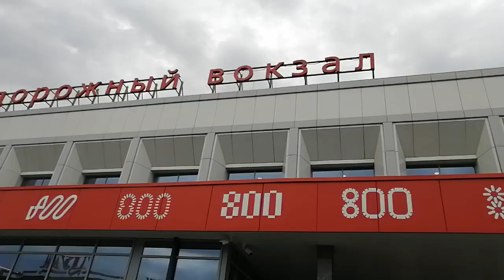Нижний Новгород. Железнодорожный вокзал, привокзальная площадь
Нижний Новгород Железнодорожный вокзал и привокзальная площадь имеют все атрибуты крупного мегаполиса. Но воздух здесь очень плох. Что требовать от заводского района?
А в сторону города надо идти по Советской улице.
ВАЖНО: на обратном пути выделите побольше времени, чтобы добраться до платформы и вовремя сесть в поезд. Потому что даже при поездке в метро до станции Московская рядом с ж/д вокзалом в лабиринтах переходов легко запутаться. С указателями здесь привычная  беда.